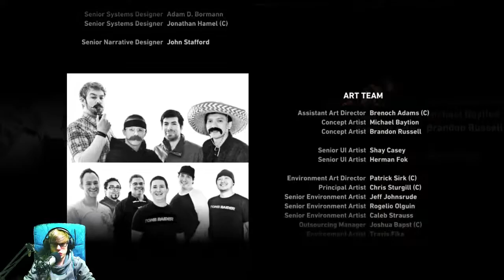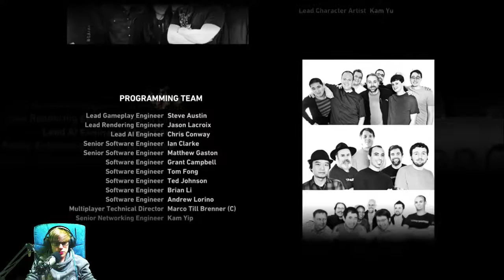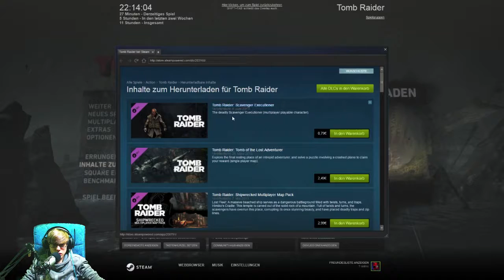Tomb Raider [25] ☕ Der letzte Kampf! | Doky